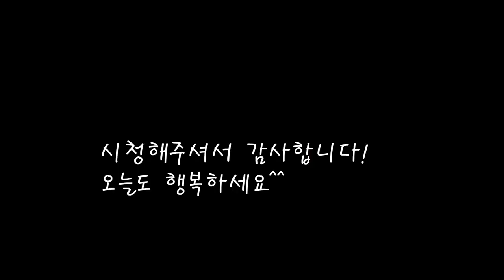봄기운 가득담은 계절별미 봄동겉절이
노지에서 햇살듬뿍받고 자란 봄동으로 간단하게 겉절이를 만들었어요.
아삭하고 구수한 봄동의 맛을 느껴보세요.
[봄동 겉절이]

*재료
봄동 380g
대파 1개
멸치액젓 60cc
다진생강 1스푼
매실청 60cc
깨 5스푼

*만드는 법
1.봄동을 깨끗히 씻어주고 물기를 뺀다.
2.대파를 굵게썰어준다.
3.대파에 멸치액젓과 다진생강,다진마늘을 넣어준다.
4.고추가루와 매실청도 넣고 양념을 잘섞어준다.
5.양념에 봄동을 넣고 버무린후 깨도 듬뿍뿌려준다.